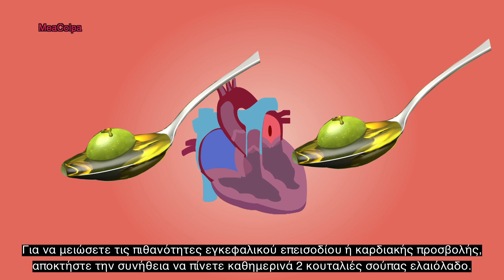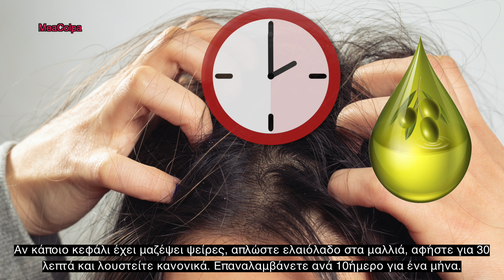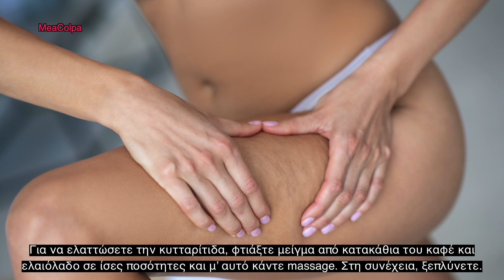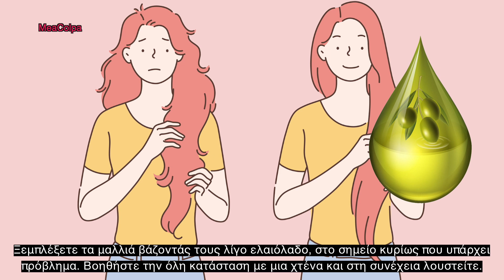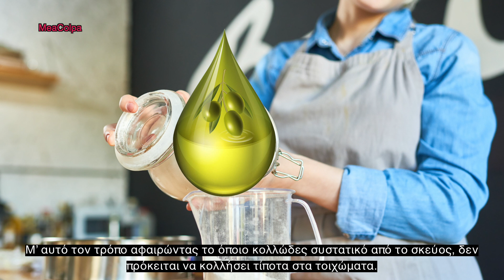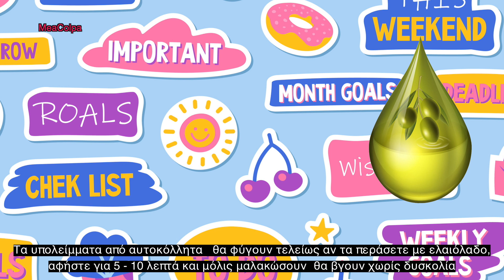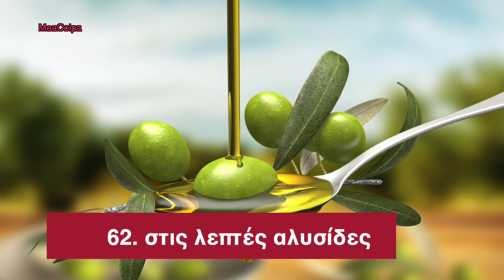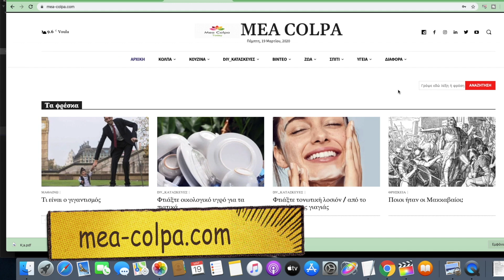Ελαιόλαδο - 65 απίστευτες χρήσεις & κόλπα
🧿  Σ' αυτό το βίντεο θα δείτε 65 απίστευτες χρήσεις και κόλπα του ελαιόλαδου.
Αν μέχρι τώρα είχατε κατα νου πως το ελαιόλαδο σας είναι χρήσιμο μόνο για τη μαγειρική και τη ζαχαροπλαστική, βλέποντας το βίντεο, θα διαπιστώσετε πως οι χρήσεις και τα κόλπα του ελαιόλαδου είναι πάρα πολλά. Σ' αυτό το βίντεο θα παρουσιαστούν 65 κόλπα και χρήσεις. Στην υγεία, γιατροσόφια, για καθημερινά προβλήματα, θέματα ομορφιάς, για τα ρούχα, τα παπούτσια κτλ.
📖 Κεφάλαια - ενότητες
0:00 intro
0:16 Ελαιόλαδο - 65 κόλπα και χρήσεις
0:23 1. για την ακμή
0:36 2. προλαμβάνει εγκεφαλικό και καρδιακή προσβολή
0:58 3. σύγκαμα από πάνα
1:15 4. πόνος στο αυτί
1:30 5. ψείρες στα μαλλιά
1:47 6. για το ροχαλητό
1:58 7. για την σκλήθρα - αγκίδα
2:20 8. για το ηλιακό έγκαυμα
2:37 9. αν γαργαλάει ο λαιμός
2:47 10. αντικαθιστά βιταμίνες
3:00 11. για την κυτταρίτιδα
3:16 12. για τις παρανυχίδες
3:28 13. στις βλεφαρίδες
3:37 14. ντεμακιγιάζ ματιών
3:53 15. για τα πόδια 1ο κόλπο
4:07 16 για τα πόδια 2ο κόλπο
4:29 17. για τα μαλλιά - 1ο κόλπο
4:45 18. για τα μαλλιά - 2ο κόλπο
5:00 19  μπλεγμένα μαλλιά
5:15 20. για τα μαλλιά 3ο κόλπο
5:31 21. για τα μαλλιά 4ο κόλπο
5:42 22. για τα μαλλιά 5ο κόλπο
5:56 23. για τα μαλλιά 6ο κόλπο
6:07 24. για τα μαλλιά 7ο κόλπο
6:20 25. για τα μαλλιά 8ο κόλπο
6:43 26. για τα μαλλιά 9ο κόλπο
6:54 27. για τα χείλη
7:07 28. στη λοσιόν
7:19 29. ντεμακιγιάζ προσώπου
7:31 30. στους μυς
7:42 31. μαύρισμα χωρίς ήλιο
7:59 32. μαύρισμα χωρίς ήλιο - 2ο κόλπο
8:12 33. για το ξύρισμα
8:22 34. το μυστικό της Σοφίας Λόρεν
8:35 35. για την επιδερμίδα
8:48 36. για απολέπιση
9:06 37. σύσφιξη & τόνωση
9:18 38. τόνωση και σύσφιξη - 2ο κόλπο
9:27 39. ενυδάτωση δέρματος
9:43 40. σύσφιξη
10:00 41. ραγάδες
10:14 42. αντί για βούτυρο
10:28 43. στις μεζούρες τροφίμων (μαγειρικής)
10:48 44. για τα ζυμαρικά
10:59 45. λιγότερες θερμίδες
11:15 46. στα μπρούντζινα
11:27 47. επιφάνειες κοπής
11:39 48. σφηνωμένα ποτήρια
11:51 49. στα δερμάτινα
12:05 50. για τη σχάρα του φούρνου
12:18 51. μπογιά / βαφή στο δέρμα
12:30 52. στα ανοξείδωτα
12:42 53. στα αυτοκόλλητα
12:57 54. ξύλινη επιφάνεια
13:11 55. ξύλινη επιφάνεια - 2ο κόλπο
13:24 56. στα πουλάκια
13:36 57. στις μπότες
13:49 58. υπολείμματα από κεριά
14:03 59. για τις γάτες
14:20 60. εργαλεία κήπου
14:31 61. για τους μεντεσέδες
14:43 62. στις λεπτές αλυσίδες
14:59 63. για το ρετσίνι
15:10 64. για την πίσσα
15:24 65. για το φερμουάρ

-Conditioner Θρέψης για Ξηρά και Ατίθασα Μαλλιά Botanic Therapy Argan Elixir Garnier (200 ml)